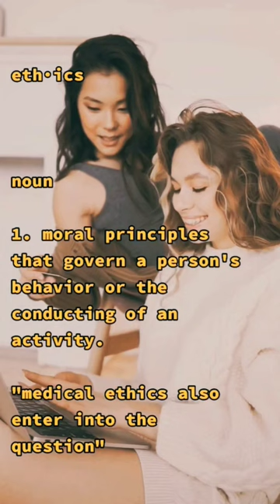Success or Failure? Katt Williams Interview